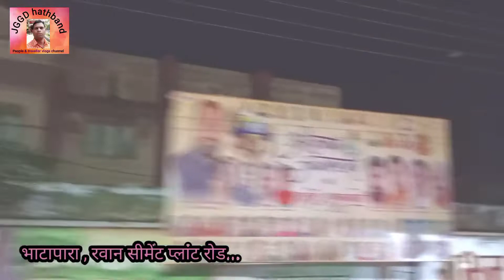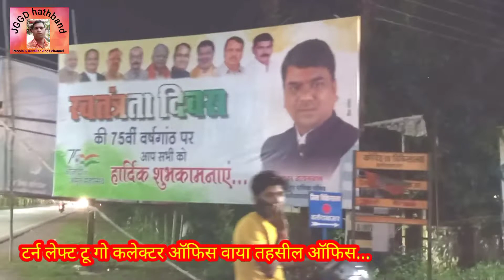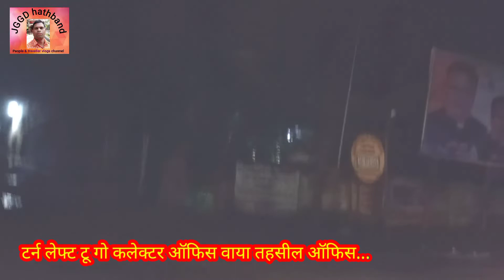बलौदा बाजार मेन मार्केट से वापस भाटापारा रोड तक(by car vloging)..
इस ब्लॉग में हम बलौदा बाजार के मेन कपड़ा और किराना, सब्जी मंडी और गहनों आदि के शॉपिंग शॉप एरिया को एक्सप्लोर करने वाले है।

                      ये रोड भाटापारा - बलौदा बाजार  से कसडोल और पलारी (रायपुर) रोड चौक के पहले स्थित है। यही पर पुराना बस स्टैंड हुआ करता था ।

                           मैं पहली बार बलौदा बाजार मेन मार्केट घूमने रात को आया हू, इसलिए मुझे नही पता था कि यहां का मेन मार्केट लगभग रात 08:30 pm को ही पूरी तरह से बंद हो जाता है।

तो आप में से कोई भी बलौदा बाजार मेन मार्केट में कुछ भी समान रात को लेना हो तो वो 8:30 pm के पहले ले ले ,नही तो आपको खाली हाथ जाना पड़ सकता है.

                            नया बस स्टैंड अब भाटापारा रोड तहसील रोड में स्थित है... इस बस स्टैंड के ठीक सामने फल और जूस सेंटर उपलब्ध है , जहा से आप ताजा ताजा जूस पी सकते है।

ये वीडियो रात के समय का है अभी और आपको एक नए रास्ते से जिसमे एक और सीमेंट प्लांट पड़ेगा वहा से आपको बलौदा बाजार सिटी ले चलूंगा.